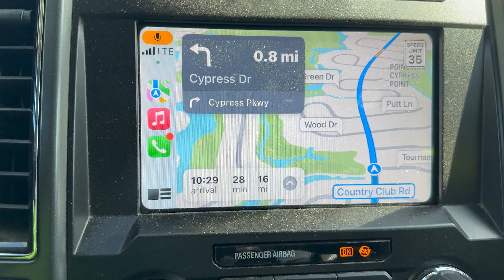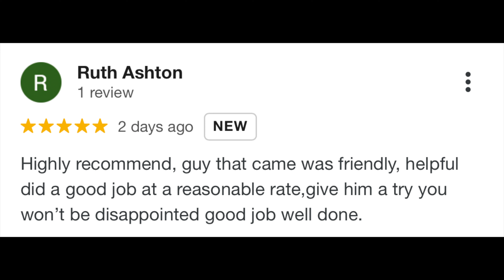How to Start a Skid Steer Business | Taking My Excavation Business to Another Level!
Hello Everyone welcome back to another video in today's video I will just be taking you into a day with me collecting some huge profits in my excavation Business.

repent of your Sins and Turn your Life to Jesus Christ our lord & Savior.